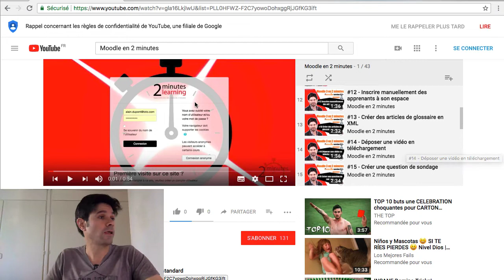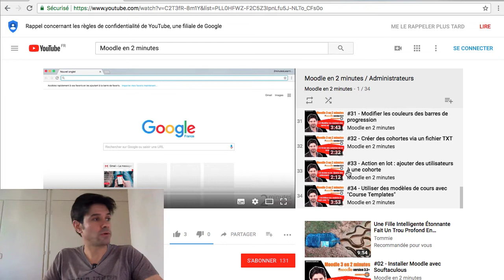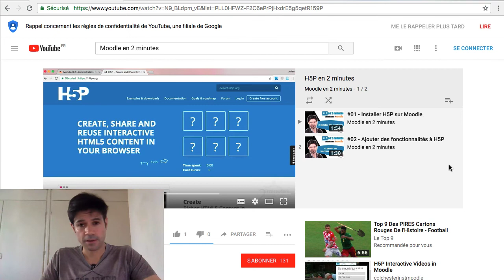Présentation de la chaîne Moodle en 2 minutes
Julien